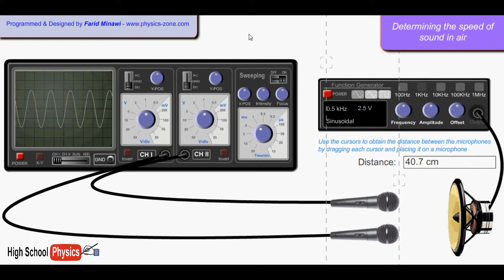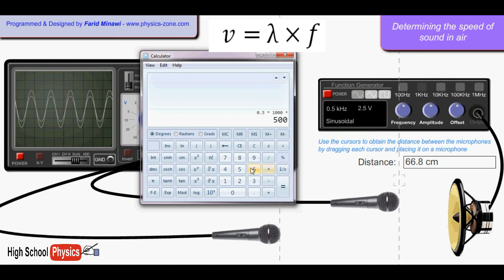Determination of Speed of Sound in Air | Experiment #1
This video shows experimental verification of the value of the speed of sound in air. A simulation is used to do the experiment.